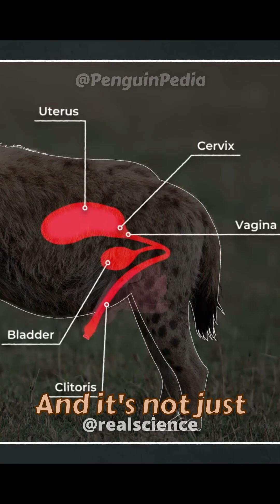Female Hyenas HAVE A WHAT⁉️⁉️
NOTE: only spotted hyenas have this
Sorry for any mispronunciation if any!
This information is based on well-known facts about this animal, with some adjustments for clarity and readability
Song: HORROR THEME CREEPY
Blurred do to restrictions
This video is educational and provides a clear, visual explanation of the topic to help viewers better understand the unique anatomy of female spotted hyenas.